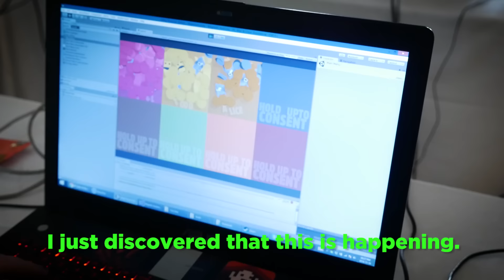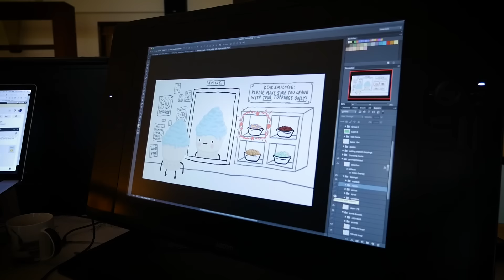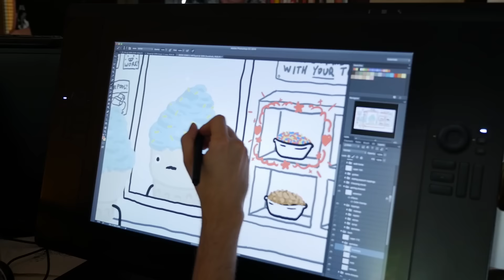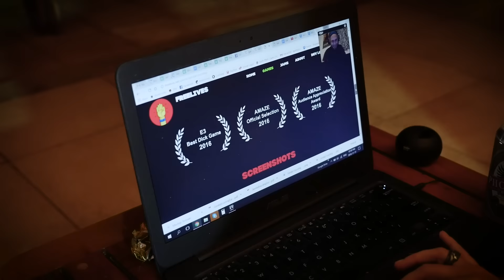Game Jam Island 1 - Ep 11: PENETRATION!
Also: We catch up with Ben on Snowcones 2 progress, and Luiz (Jasspunk) and Daniele (Electric Perfume) explore a sockless island.